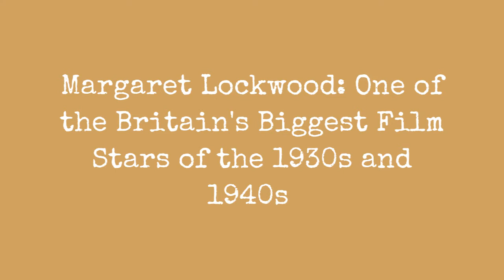Margaret Lockwood : 1930 1940 !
Born 1916 in Karachi, British India, English actress Margaret Lockwood began studying for the stage at an early age at the Italia Conti, and made her debut in 1928, at the age of 12, at the Holborn Empire where she played a fairy in A Midsummer Night's Dream. In December of the following year, she appeared at the Scala Theatre in the pantomime The Babes in the Wood. In 1932, she appeared at the Theatre Royal, Drury Lane in Cavalcade.

Lockwood entered films in 1934, and in 1935, she appeared in the film version of Lorna Doone. For British Lion, she was in The Case of Gabriel Perry (1935), then was in Honours Easy (1935) and Man of the Moment (1935). She was the female love interest in Midshipman Easy (1935), and had the lead in Someday (1935).

Her film appearances also included The Lady Vanishes (1938), Night Train to Munich (1940), The Man in Grey (1943), and The Wicked Lady (1945). Lockwood was considered one of Britain's most popular film stars of the 1930s and 1940s. She was nominated for the BAFTA Award for Best British Actress for the 1955 film Cast a Dark Shadow.

The actress died at the Cromwell Hospital, Kensington, London, from cirrhosis of the liver in 1990, aged 73.

Take a look at these photos to see glamorous beauty ofMargaret Lockwood in the mid-1930s and 1940s.
0:00 - Intro

?sub_confirmation=1
❤️About Us❤️